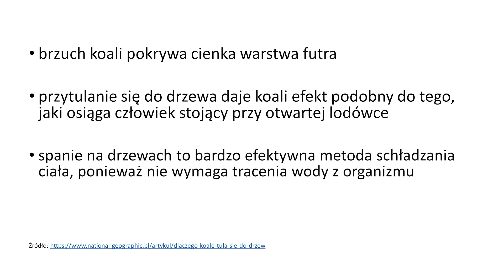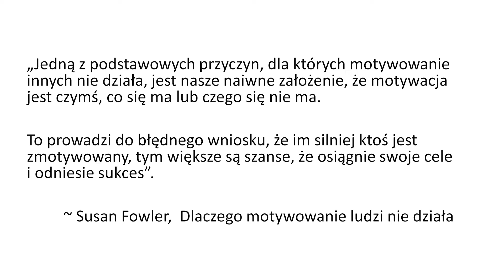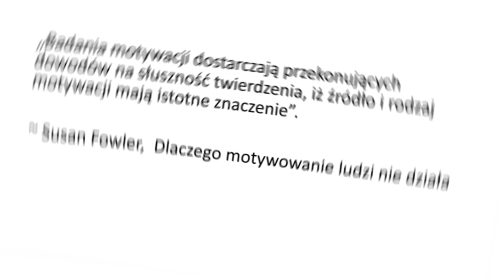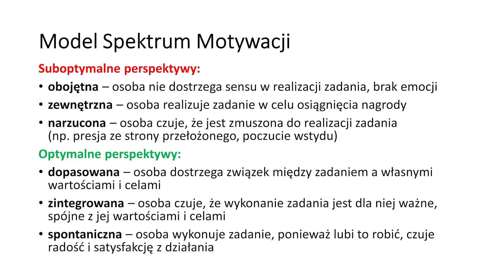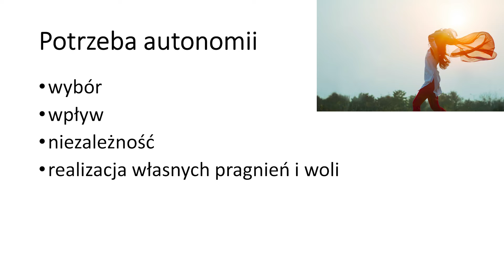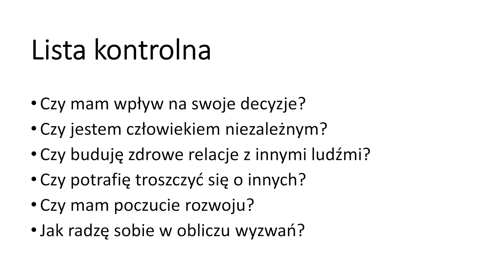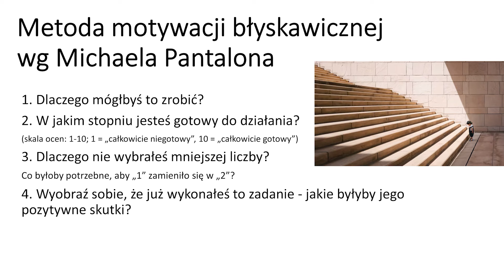Olga Grabowska-Chenczke, Motywacja to umiejętność!